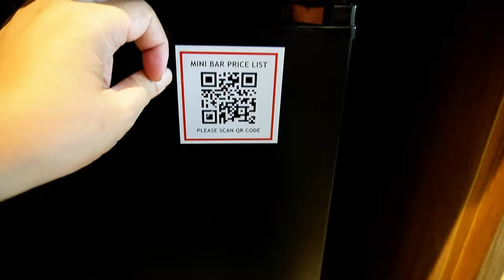【泰國曼谷自由行ep 6】曼谷酒店開箱︰Eastin Grand Hotel Phayathai帕亞泰易思廷大飯店，機場快線終點站的五星級新酒店，鄰近After Desset及Let's Relax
【泰國曼谷自由行ep 6】曼谷酒店開箱︰Eastin Grand Hotel Phayathai帕亞泰易思廷大飯店，曼谷機場快線終點站的五星級新酒店，擁有美麗的空中泳池及大廳，早餐食品豐富，鄰近After Desset及Let's Relax Spa。

Eastin酒店位於機場快線ARL 的終點站隔離，從機場出發只要45分鐘便可到達，車費只要45泰銖，到站後還有天橋連接，毋須擔心塞車，亦都不怕日曬雨淋。從機鐵站出來，步行大概一兩分鐘就可以到達酒店。Eastin Grand Hotel Phayathai 是 2023 年 5 月開幕的，擁有美麗的空中泳池和華麗的大廳，連接商場及BTS站，非常新，非常方便，非常之受歡迎！若果坐BTS去Siam逛街，兩個站而已，真係十分之方便！

踏入大堂，有一種好Grand的感覺，既有超高的樓底，又有好多璀璨閃亮的水晶燈。原來這裡的設計靈感來自百年行宮「Phayathai Palace」，是走維多利亞的風格，又大又靚，真係好適合打卡！

打開房門，右手邊有一大塊落地玻璃，後面係浴室。另一邊就係掛衣服的地方，最底部有人字拖及棉布拖鞋，頗為好穿！Mini bar有免費的茶、咖啡及樽裝水等。

今日入住的雙人房，房間面積34m² （366ft²），房價6780thb ，港幣大約HK$1492，最多可入主3個人，16歲以下小童均不需額外收費。靠窗有貴妃椅及小桌子，旁邊亦都設有USB充電插座。

房間設計感覺中規中矩，不是特別大或寛敞，但整體的設計及裝潢是溫馨舒服的。拉開窗簾，窗外的視野非常之好，其實酒店係位於火車站旁邊，間中有列車經過，但房間隔音不俗，很安靜。

浴室方面，空間十分之寛敞，以白色系的磁磚為主，有毛巾、牙膏牙刷等備用品，以及風筒等。一邊係馬桶，一邊係淋浴間。沐浴品牌係Ecogenesis。

Eastin有兩個無邊際的游泳池，分別位於22樓及37樓。我們去22樓這個Infinity pool，剛好接近日落時份，居高臨下欣賞曼谷城巿的景色，的確很美麗！難怪有人喜歡在這裏游泳之餘，亦都喜歡在這裏打卡啦！這裏的確好chill好靚！

Eastin的早餐在酒店的The Market@5餐廳提供，這裏的面積達到13,000呎，相當之大，設計裝潢上既有森林佈置，亦都有現代化的設計。當然，面積大之餘，這裏提供食物款式選擇也相當之多，從亞洲菜式到歐陸式早餐都有，不少還是現點現做，如船麵、煎蛋、壽司、麵包類、水果等，都有工作人員在不斷製作，十分之新鮮。早餐種類選擇多，日、韓、中、泰及西式都有，而且早餐供應時間為06:00至11:30，真係可以睡飽才來慢慢享用！

【Eastin Grand Hotel Phayathai 五星級飯店】
地址：The Unicorn Building, 18 Phaya Thai Rd, Thung Phaya Thai, Ratchathewi, Bangkok 10400泰國
入住時間：下午 14:00 以後 / 退房時間：中午 12:00 以前
前往方式：從機場快線／BTS 至 Phayathai 站出來即可看到飯店通道

【After You Dessert Cafe】
酒店所在的大樓，其實是一座美食大樓，若果經過天橋前往BTS站，一定會經過超人氣排隊甜品店After You Dessert Cafe！如果想找一間比較少人的分店，這間是個好選擇，不用排隊就可以入座。

地址： 130/16 Phaya Thai Rd, Thung Phaya Thai, Ratchathewi, Bangkok 10400

泰式奶茶雪花冰 BabyThai Tea Kakigori 205thb
這個泰式奶茶雪花冰，橙紅色的沙冰，帶有香甜及些微苦的特點，沙冰的裡面還有麵包塊和涼粉，味道及口感非常多層次，難怪這麼受歡迎！

車打芝士吐司Cheddar Cheese Toast 265thb
我們還點一份吐司，鬆脆的吐司表面，有一層香甜的蜜糖，再舖滿濃濃的車打芝士，鹹鹹甜甜的，加上忌廉和雪糕，令人一試難忘！

【Let's relax spa】
從Phaya Thai BTS 5號出口，就會來到Let's relax spa，做了一個120分鐘的泰式按摩，1200泰銖，港幣大約270蚊，真係好抵。完成按摩還有芒果糯米飯可以吃！

Airport Link ：Phya thai站4號出口
BTS：Phya thai站5號出口
地址:47/3-6 Phayathai Road, Ratchathewi, Bangkok 10400

總結而言，這間新開的Eastin酒店，位置十分優越，可以坐機場快線直達，毋須擔心曼谷塞車的問題。而且前往熱門的Siam商店區都係兩個bts站，行街購物也十分方便。酒店還有美麗的無邊際的游泳池，早餐食物也都很多元化，酒店大樓及附近也有眾多的美食餐廳，另外711、After desset及let's relax spa等，十分方便，難怪開店不久就大受歡迎！